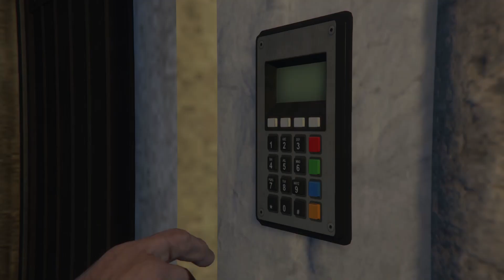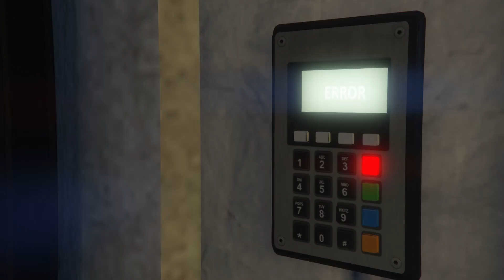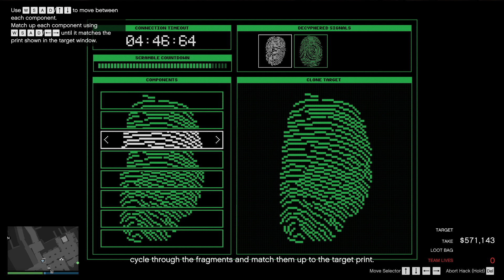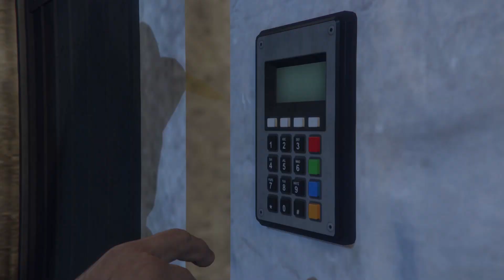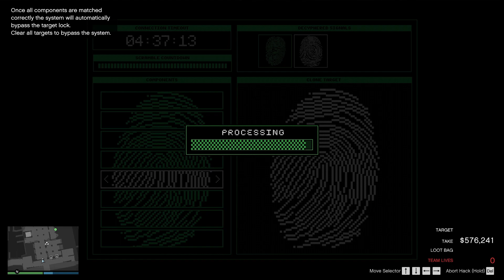Caya Perico Heist 6 Panther Statues With All Vehicle Approaches (Door+Replay Glitch) - GTA Online